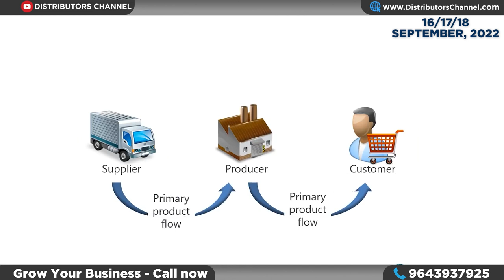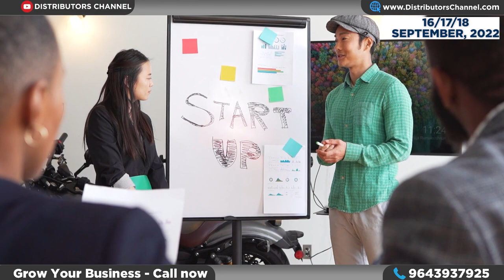India's Largest Distributorship Opportunity Offline Expo | Bharat Ka Distributor Expo Sep - 2022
Distributors Channel - Bharat Ka Distributors Welcomes you to India's Largest Offline Expo For Distributorship , Dealership and Business Opportunity.
Date Of Bharat Ka Distributor Expo 2022 :18th September 2022

Board Line Number : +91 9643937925

Distributorship Expo is a new initiative from Distributors Channel, giving a platform to manufactures and business owners to start, manage and grow their business with the distributors. Year on year, this show will be  launched to motivate the number of distributors who come to attend the expo, and meet leading manufactures, that are looking to expand their business deep across India.